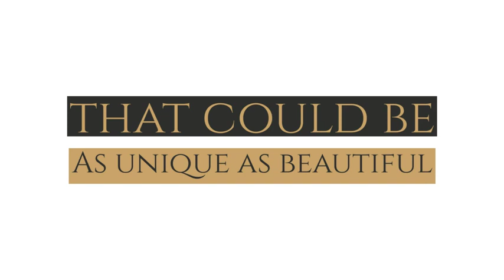Amazon Buddha Statues for Office Home /Meditation Yoga Zen Decor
👉Please click on Amazon's link to buy the item
🪐 Shipping 🇺🇸, 🇨🇦, 🇫🇷, 🇩🇪, 🇮🇹, 🇪🇸,  🇬🇧

About this item:
Brand: 25DOL.
Color: Blue and Gold.
Material: Resin.
Item Dimensions: 7.87 x 4.72 x 13 inches.
Item Weight: 2.2 Pounds.
Touch the heart - The first thing to notice about this beautiful Buddha, is the Blue and Gold Lotus that sits atop his head - a unique hand painted finish, unseen on other statues. Sitting with the Bhumispharsha Mudra, the Buddha decor represents the moment of  enlightenment beneath the Bodhi Tree and means " touching the earth". A beautiful piece, with meaning and handmade craftsmanship.

If you would like to see Buddha Statues, Buddha Canvas Wall Arts, Buddha Jewelry, Incense Cones,  Tibetan Singing Bowls, Crystal Singing Bowls, Wind Chimes, and more.😊